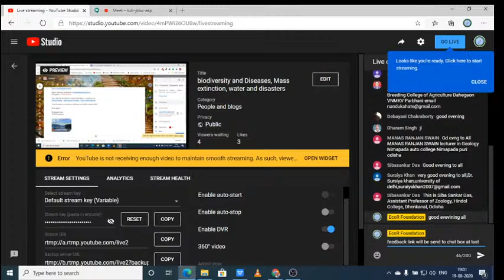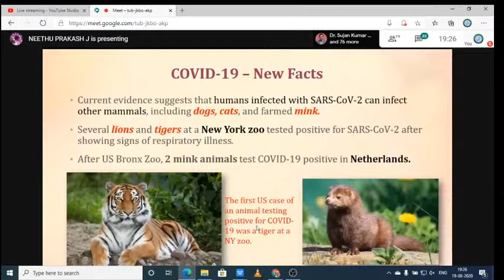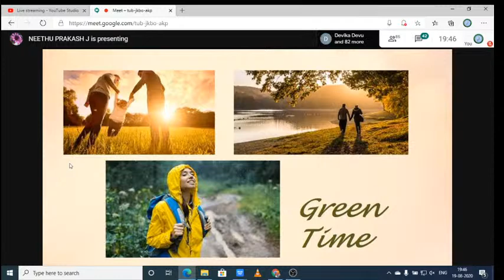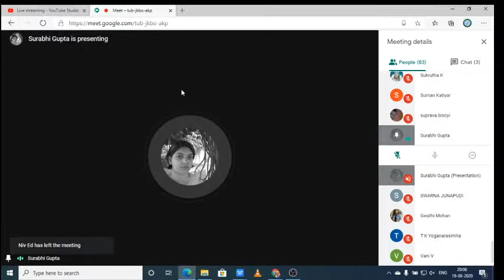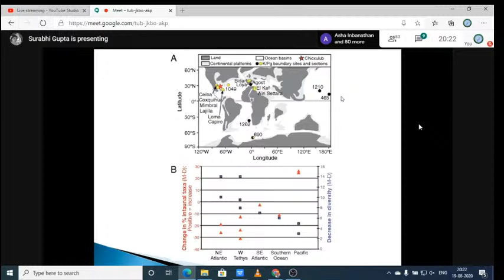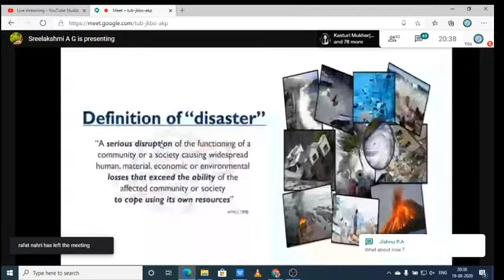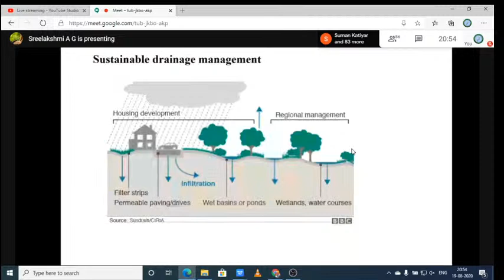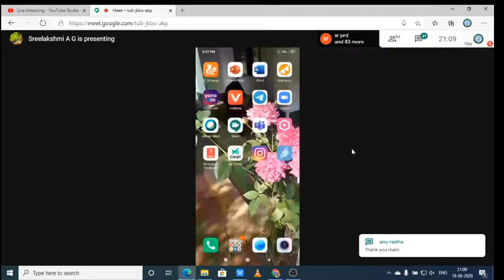biodiversity and Diseases, Mass extinction, water and disasters